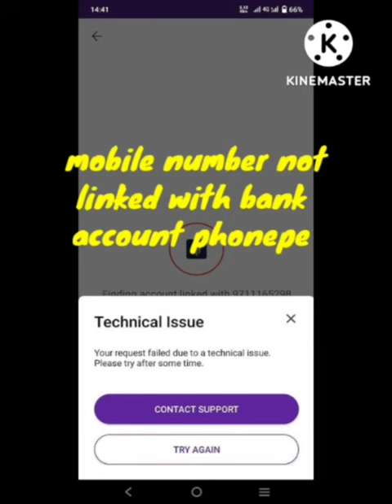Fix PhonePe This Phone Number is not linked to any bank account. Please try receiver Problem